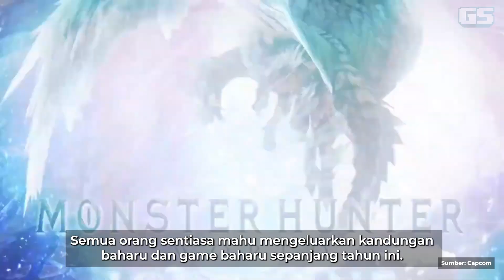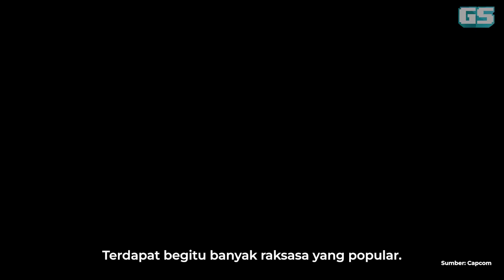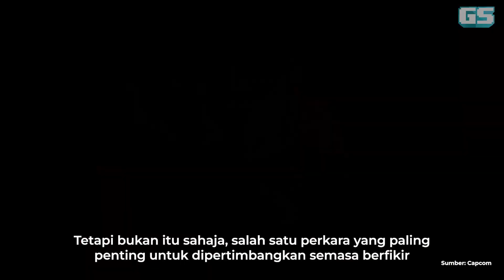Khezu Monster Kegemaran Ryozo?! | Interview Monster Hunter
Semasa Gamescom Asia 2023, kami berpeluang untuk interview produser Monster Hunter, Ryozo Tsujimoto. Tak sangka pula monster kegemaran dia Khezu 😂